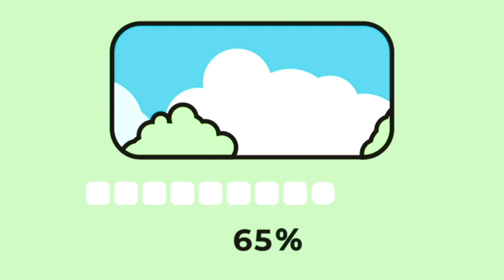Durga maa painting,Ma durga acrylic painting tutorial,Easy diy painting idea for beginners,Goddess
Durga maa painting,Ma durga  acrylic painting tutorial,Easy diy painting idea for beginners,Goddess durga painting, Advance art gallery